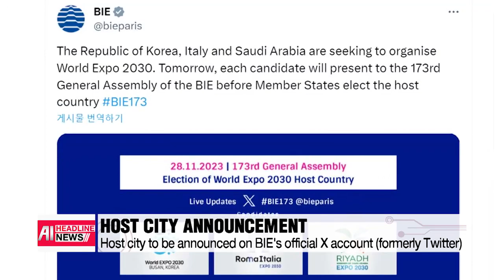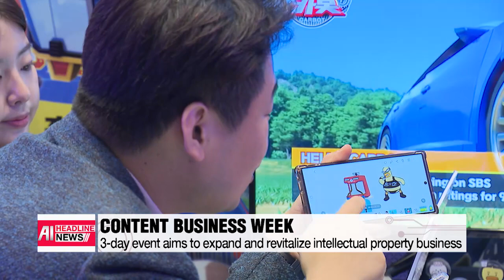[FULL] AI HEADLINE NEWS 22:00 (2023-11-28)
▪ [AI] Prospects for Expo 2030: Three candidates give final presentation

▪ [AI] Pres. Yoon says efforts to host Busan Expo will continue until the end

▪ [AI] N. Korean soldiers in Panmunjom Joint Security Area reportedly carrying sidearms

▪ [AI] Content Business Week 2023 seeks to expand business opportunities for K-Content

▪ [AI] S. Korea-Indonesia 14th Energy Forum discusses ways to boost cooperation in key minerals

▪ [AI] Israel-Hamas truce extended for another two days